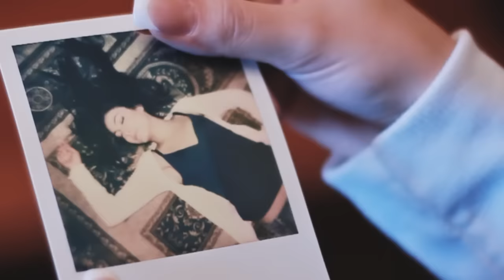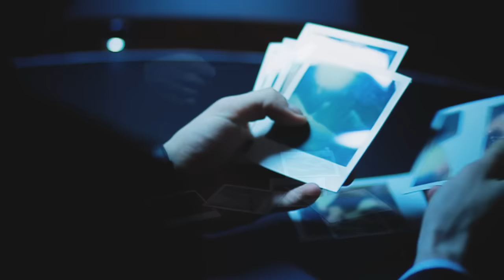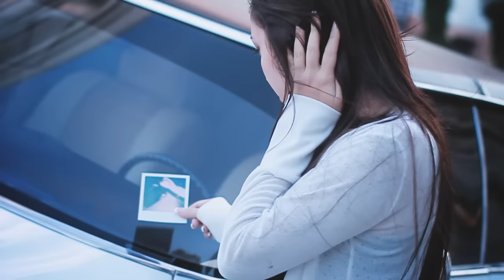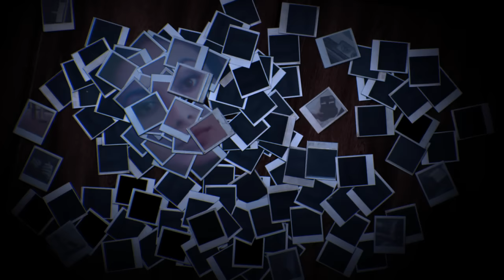Алика Богатырева "Дежа Вю"-Alika Bogatyreva "Deja Vu"[Official Music Video] HD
Director : Bisher Yerokua
production by : One Light Studio
Media Production and distribution